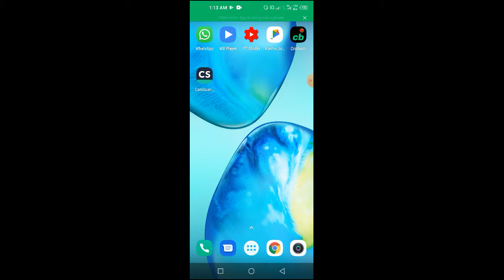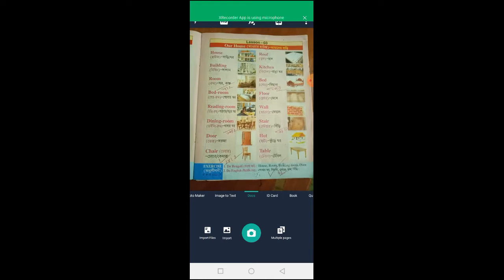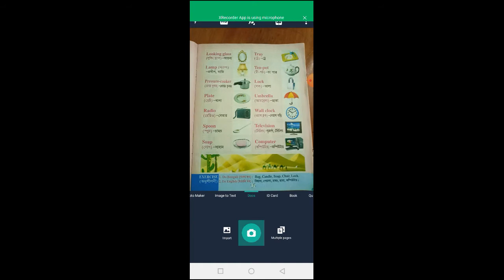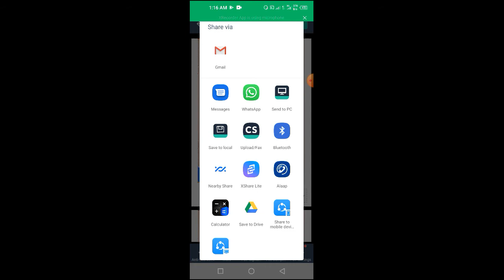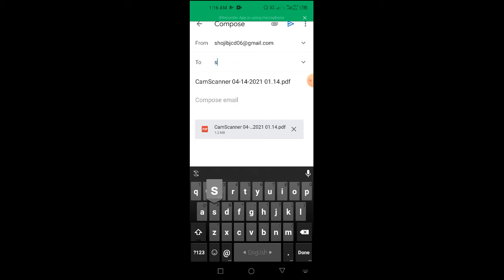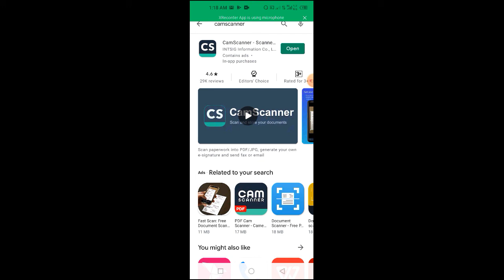মোবাইল দিয়ে স্ক্যান করে যেকোনো ডকুমেন্ট PDF তৈরি করুন ই মেইল করুন How to Scan Documents with Mobile